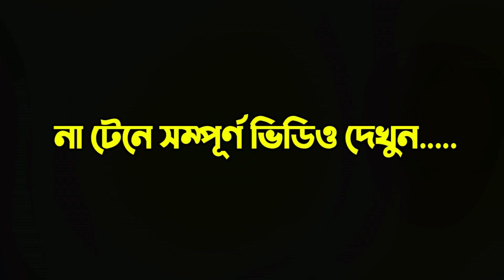১২টি উপায় জানা থাকলে শয়তানের হাত থেকে বাঁচতে পারবেন । M Hasibur Rahman Bangla New Waz ।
M Hasibur Rahman । এম হাসিবুর রহমান । Mawlana M Hasibur Rahman । ১২টি উপায় জানা থাকলে শয়তানের হাত থেকে বাঁচতে পারবেন । M Hasibur Rahman Bangla New Waz । এম. হাসিবুর রহমান সাহেবের মাহফিলে আবারো বাধাঁ, হুজুরের গাড়ি ভাংচুর। Mawlana M Hasibur Rahman । এই প্রথম হুজুরের সিলেটি ভাষায় ওয়াজ। Mawlana M Hasibur Rahman New Bangla Waz 2021 এম হাসিবুর রহমান । একই মঞ্চে বাংলার সেরা দুই সিংহ এম হাসিবুর রহমান M Hasibur Rahman Official Bangla Waz 2020 । এম হাসিবুর রহমান । মৃত্যু কত কষ্টের | মৃত্যু নিয়ে ওয়াজ শুনে মনটা নরম হয়ে গেল | মৃত্যুর করুন ঘটনা শুনুন এই আলোচনা শুনলে আপনার গা শিউরে উঠবে | মৃত্যুর যন্ত্রনা কেমন হবে | আজরাইলের মৃত্যু ও কবরের আজাব |

☑️ চমৎকার এই আলোচনাটি ভালো লাগলে অন্যদের দেখার সুযোগ করে দিতে শেয়ার করে দিন । ভাল কিছু প্রচার করতে সহায়তা করুন ।

☑️ Special note: We do not upload videos from other channels. We only upload self-contained videos. This video is not allowed to be uploaded to another channel. Thanks.

Video Title: ১২টি উপায় জানা থাকলে শয়তানের হাত থেকে বাঁচতে পারবেন । M Hasibur Rahman Bangla New Waz ।

Video  Captured: Canon 80D with 18-135mm USM (DSLR Camera)
Sound Captured:  Shure SM58-LC Cardioid Dynamic Vocal Microphone
Brand: SHURE
Video Share: Anyone Can Recorded Video in Public Place and Share Social Media. It's Our Government Act.

১২টি উপায় জানা থাকলে শয়তানের হাত থেকে বাঁচতে পারবেন । M Hasibur Rahman Bangla New Waz । M Hasibur Rahman । এম হাসিবুর রহমান । Alor Pothe24 । M Hasibur Rahman । M Hasibur Rahman New Waz । মাওলানা এম হাসিবুর রহমান । waz 2020 । bangla waz । waz । islamic waz । বাংলা ওয়াজ । bangla waz mahfil । new waz । হাসিবুর রহমানের ওয়াজ । oaz । oaj । was । বাংলা ওয়াজ মাহফিল । এম হাসিবুর রহমান । হাসিবুর । m hasibur rahman new bangla waz 2021 । এম হাসিবুর রহমান ওয়াজ । মাওলানা হাসিবুর রহমান । হাসিবুর রহমানের ওয়াজ । মাওঃ এম হাসিবুর রহমান । মাওলানা এম হাসিবুর রহমান । m hasibur rahman । m hasibur rahman biography । m hasibur rahman wikipedia । tafsir of m hasibur rahman । waz am hasibur rahman । hasibur rahman waz । azhari waz 2020 । azhari waz 2019 । new waz । golam sarwar saide । tahya taki । waz । mahfil araibari dorbar sharif । mustafizur rahmani ।

আলোচক:
মাওলানা এম. হাসিবুর রহমান
Mawlana M. Hasibur Rahman

আপনাদের সুন্দর জীবনের প্রত্যাশায় আমরা।